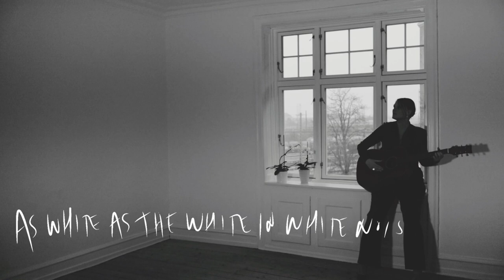ROXY JULES 'AS WHITE AS THE WHITE IN WHITE NOISE' (Official Music Video)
ROXY JULES 'As White As The White In White Noise' (lyrics video)
Song and lyrics written by ROXY JULES // Julie Runa

Did you notice something strange about the light
streaking across the sky last night?

I’m still falling through the white
Maybe their love was as inevitable as the tide
as inevitable as the tide

Eyes of emerald green
Young lovers equipped with gasoline

Still falling through a white as white as the white in white noise

Finally sleeping in the afternoon sun
with ashes from the fires in their eyelashes

For a while I kept looking for pieces of their broken hearts in the streets
and behind red cinema back row seats

Now the rest is just scars and dust around evolving stars

Copyright: Nordic Music Society

Julie Runa: vocals, acoustic guitar, electric guitar
Manoj Ramdas: electric guitar
Anders Holst: bow on electric guitar
Valentin Kruse: bass

Video by Valentin Kruse

With support from DJBFA – Composer and Songwriters Production Pool and Kodas Cultural Funds.